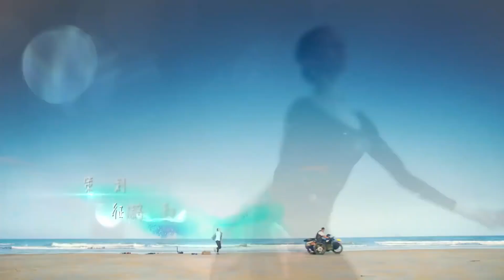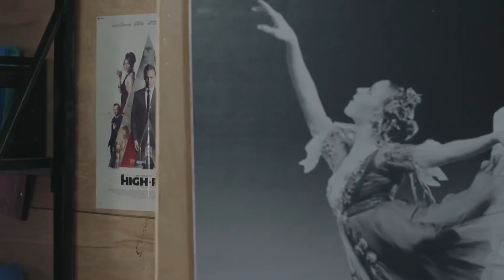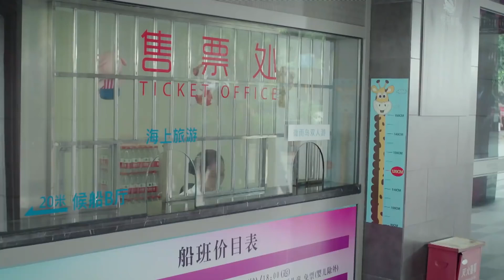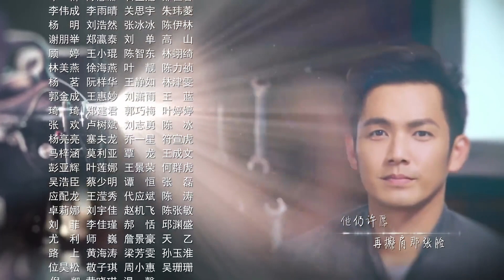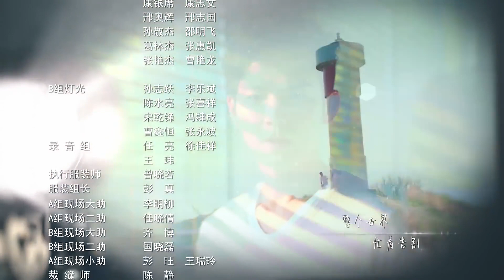男二混进拍摄组做助理 初恋借剧本诉真心 第4集#钟汉良 江疏影 一路繁花相送 炎亚纶【欢迎订阅China Zone 梦想剧场】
【剧情简介】
品学兼优的乖乖仔路非（钟汉良 饰）和叛逆任性的不良少女辛辰（江疏影 饰）之间碰撞出的爱情的火花，然而，年少的莽撞和生出的种种误会另两人最终分道扬镳再无联系。一晃眼十年过去，出国深造的路非再度回到旧地，他的目的只有一个，就是找回同他在时间的河流里走散了的辛辰。
路非的再度出现并没有带给辛辰喜悦，正相反，辛辰认定了当年路非的负心，对他恨之入骨。面对冷眼和拒绝，路非并没有退怯，而是默默的守候在辛辰的身边，无微不至的关心和照料着她。然而，当辛辰已经将路非的关怀当做是一种习惯之时，路非却突然消失了踪迹。